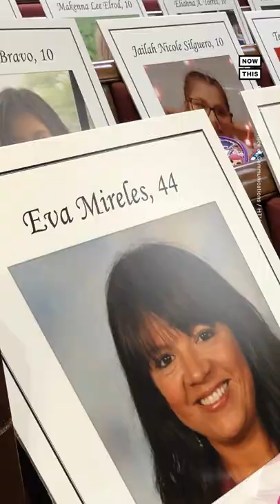Houston City Council Pays Tribute to Uvalde Shooting Victims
Officials reserved 21 seats in the Houston City Council on June 1 for the victims of the school shooting in Uvalde.

Each seat featured a photograph of one of the victims, as well as the student's backpack. The two teachers who were killed were also honored with photos.